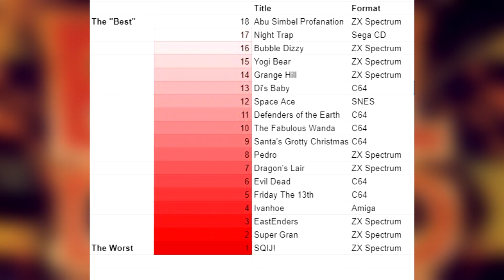The Game That Swallowed My Soul... | The Evil Dead (C64) | TRTRH 7.5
The Evil Dead on the C64 tries its hardest to at least do something, but the problem is that the something isn't much. Bruce Campbell gets his shoulders stuck on doorways, and the Deddites are about as menacing as a fart. The Road To Retro Hell takes a side-step, then, as we add The Evil Dead to our ever expanding list of the worst retro games ever made. Sorry, Sam Raimi, this one aint so groovy.